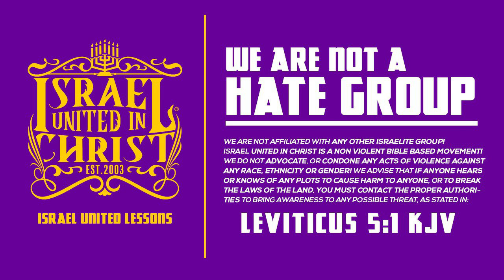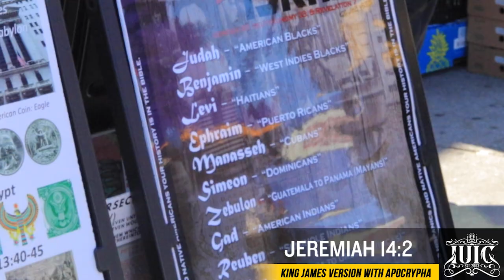America went Demon Time on Our People